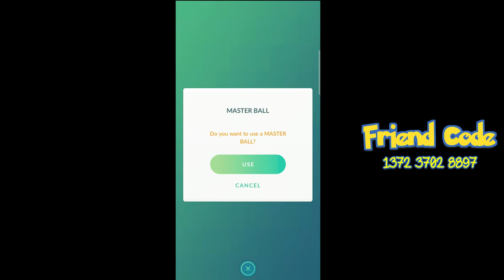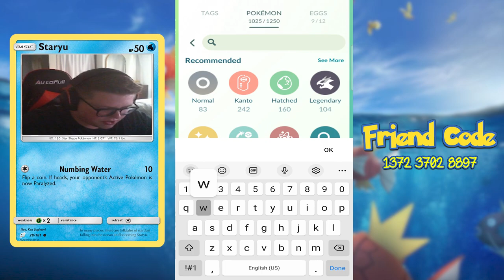Go+ Galarian Articuno - PokemonGo Account Update